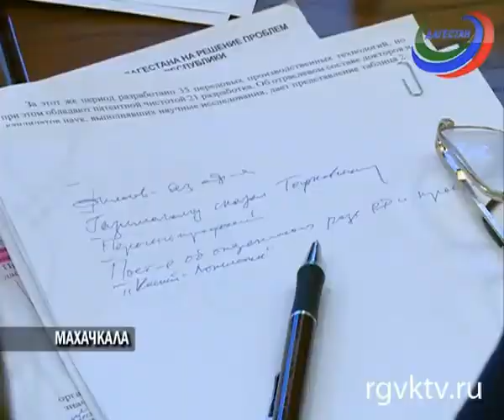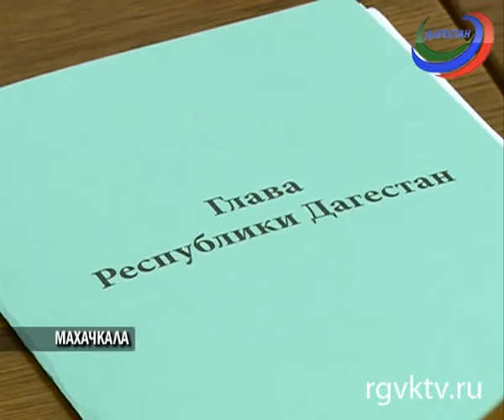Глава Дагестана провел совещание с руководителями предприятий, ректорами вузов и учеными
Телеканал РГВК Дагестан, сюжет Патимат Бурзиевой
Какова роль образования и науки в развитии экономики Дагестана? Об этом говорили на совещании у главы республики Рамазана Абдулатипова.